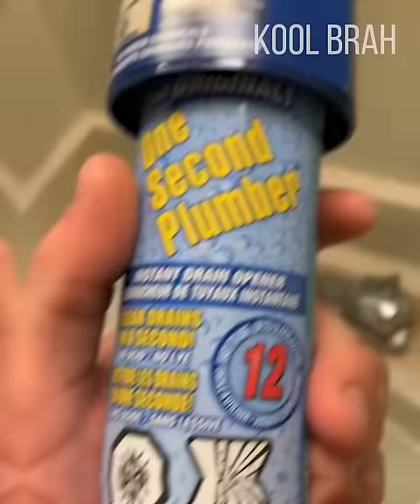TOTAL IDIOTS AT WORK#11 | Fail Compilation 2023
TOTAL IDIOTS AT WORK #10 | Fail Compilation 2023